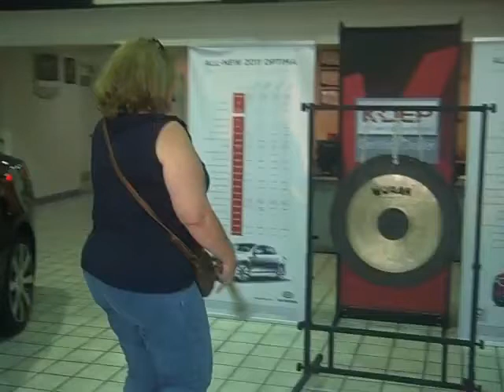Customer Testimonial 21